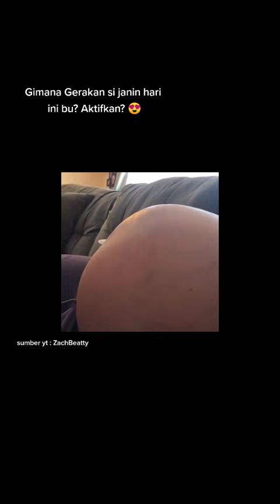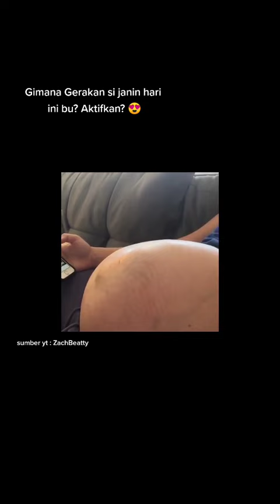Gerakan Janin Terlihat Sangat Aktif